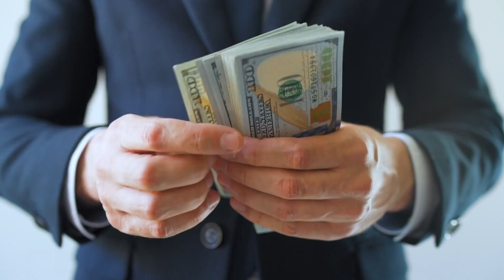СТОИЛКОВСКИ ТИВКО СЕ КРИЈАТ 4 МИЛИОНИ ДОЛАРИ 01 08 2023